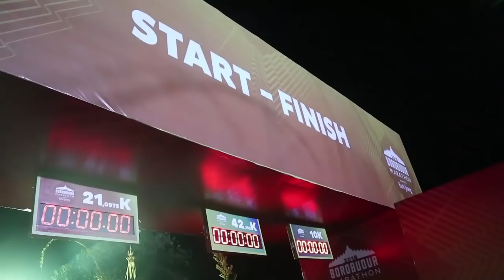(Ganjar Pranowo Vlog) Mantul (Mantab Betul) Borobudur Marathon 2018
Mantul (Mantab Betul) Borobudur Marathon 2018

Terima kasih atas antusiasme yang luar biasa dari para peserta Borobudur Marathon 2018 dalam mengikuti acara ini.
Tidak lupa juga terima kasih atas keramahan warga sekitar dalam memberikan kenyamanan bagi para peserta dan kerja keras semua pihak dalam mensukseskan event ini.
Semoga kita berkesempatan utk mengadakan event Borobudur Marathon seperti ini lagi tahun depan.